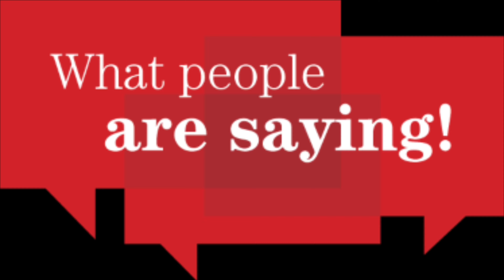DON'T LEAVE HOME WITHOUT ONE | Robertfrank615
Get Jacked, Tan, & Juicy AF using Steel Supplements!!